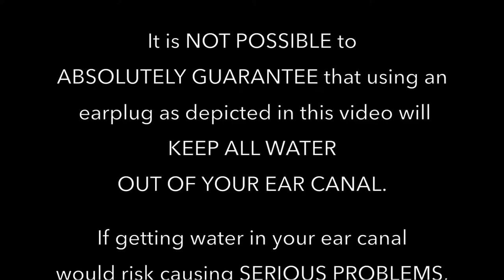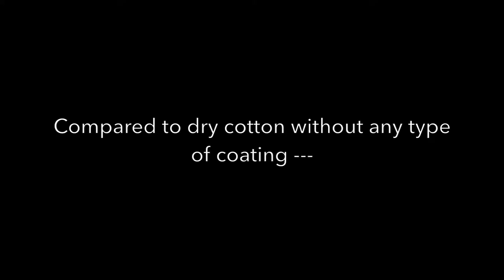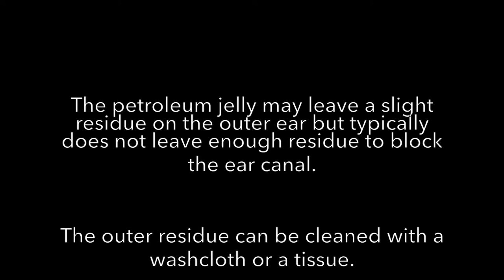Cotton and petroleum jelly earplug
Shows how to create an earplug from cotton liberally coated with petroleum jelly to help keep water out of the ear canal when bathing.  ***The demonstrated technique CANNOT guarantee that no water will enter your ear canal, so if water penetrating your ear canal poses a risk of serious problems, it may be better not to expose your ear canal to water.***